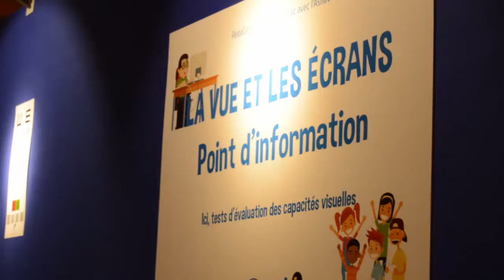Reportage : Paris Games Week 2016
Résumé de la PGW par Ludovic.

Merci à Pedagojeux pour les invitations.